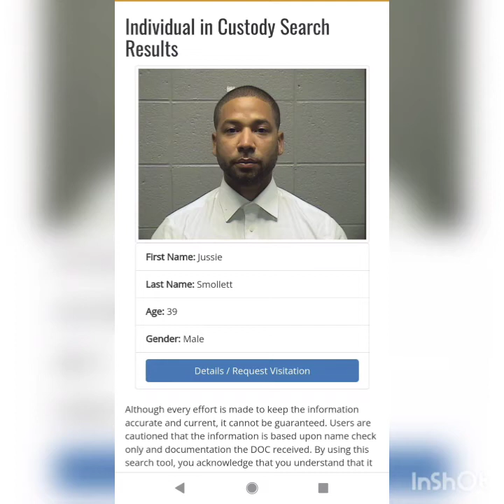Some of the recent media lies